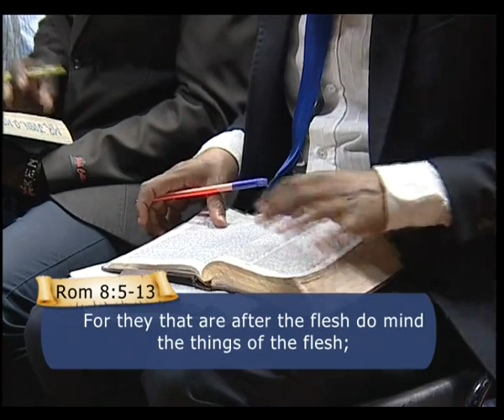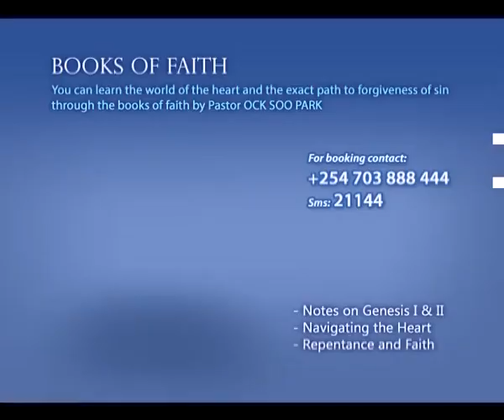Episode 1 - Book of Matthew | Bread of Life | Rev Kim Yohan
Special Lecture on Book of Matthew